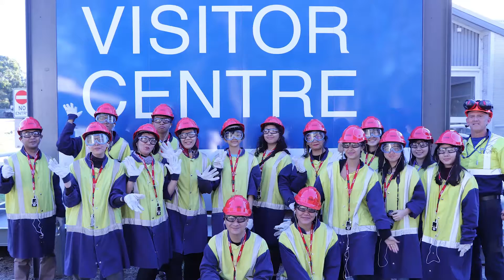Perth StudyinAustralia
A team of students from High Scope School in Jakarta was chosen as a winner of Austrade’s ‘Science Your Future’ competition in 2018. Two students and one teacher from the school visited Curtin University in Perth, Western Australia. At Curtin, the team experienced first-hand how it is to be an international student at the university.
The winning team met and engaged with students from other nationalities and seniors from Indonesia, tested out the science and technology labs, and experienced the innovative campus facilities.
To learn more about Curtin University and ATN, please